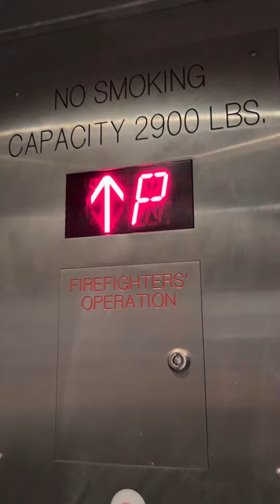Elevator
A elevator at septa 30th Street station.